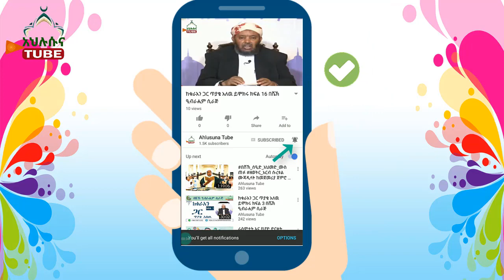ኪታብ አል-ጦሀራ" (ፍቂህ) ክፍል-10 በኡስታዝ አህመድ አደም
ስልክ , ስልክ_መጠጠል ተፈላጊ_ለማወቅ , ምርጥ አፕሊሽን, ምርጥ አፕ, አፕ
 ቀሲስ
 # ካናዳ የስራ
መግቢያ # ካናዳ ፕሮሰስ teespringstore makemoney makemoneyethiopia​ ​ቃላትን በመተየብ ኦንላይን እንዴት ማግኘት እንደሚቻል፣በመተየብ እንዴት ገንዘብ ማግኘት እንደሚቻል፣ቃላቶችን በመተየብ ገንዘብ እንዴት እንደሚገኝ፣በመስመር ላይ ገንዘብ እንዴት እንደሚገኝ፣በመስመር ላይ ገንዘብ እንዴት እንደሚገኝ፣በመስመር ላይ ገንዘብ
እንዴት እንደሚሰራ chatgpt ተቀባይ ገቢ የማግኘት መስመር ከቤት ስራ # ስራ ከቤት # የተገኘ ገንዘብ # ኦንላይን ገንዘብ አይ ኦፔናይ የስራ # ስራ ኢትዮጵያ